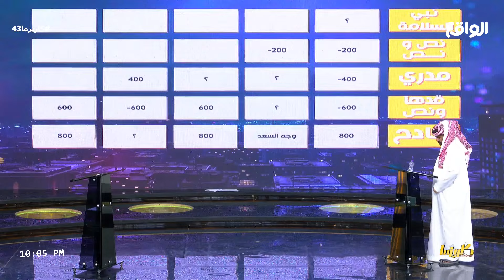أنا جاثوم يا سعد ! استياء محمد مسفر في خبايا